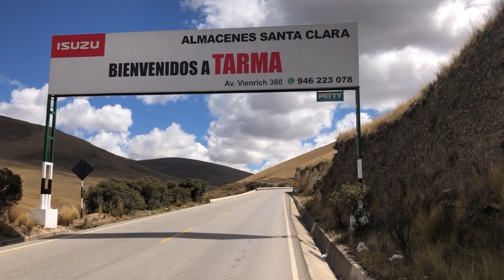MI AVENTURA DE CORCONA A TARMA PT.142